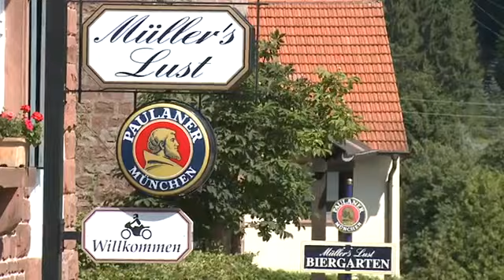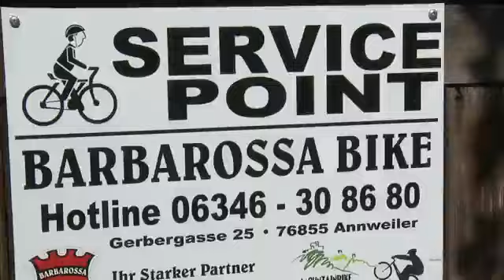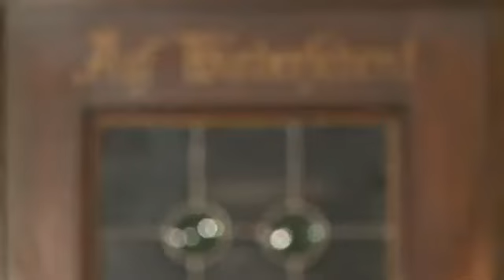Müllers Lust von PalatinaMedia de)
Produktion : PalatinaMedia, Nikolaus Gaffka
Sprecher : Bodo Henkel